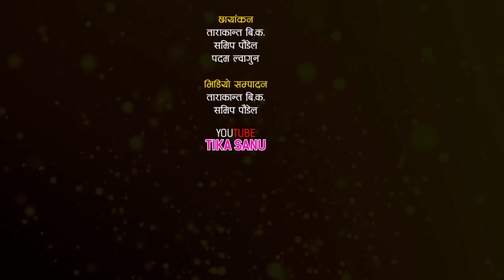भावनाको के रहेछ गल्ती, किन माफ गरेनन् किसनले | Kishan Sijapati Vs Bhawana Aryal | Live Dohori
(Live Program)

Host
★ Tika Sanu
★ Kamal Sargam

Singers
★ Kishan Sijapati
★ Bhawana Aryal

Audio/Video
★ @Tarakanta BK
★ Samip Paudel
★ Padam Lwagun